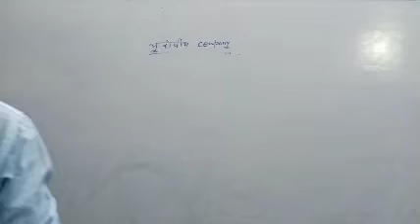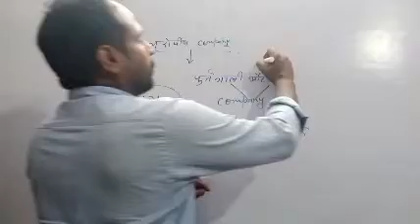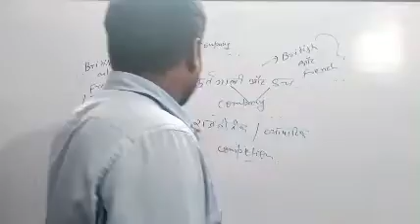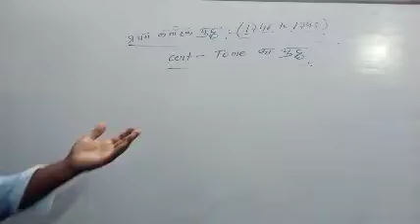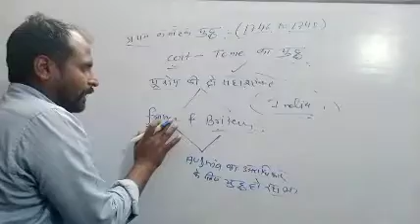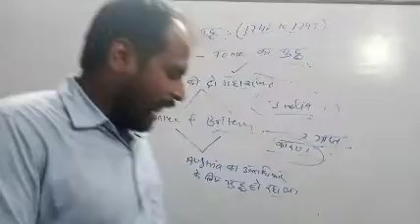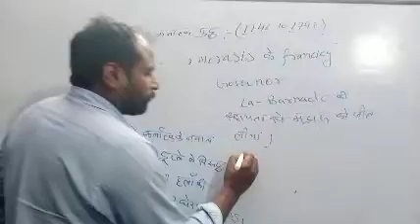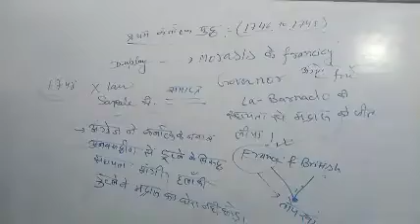पहला कर ् नाटक युद ् ध (1746-1748)|| Indian Freedom Struggle||Part-1#UPSC_PCS